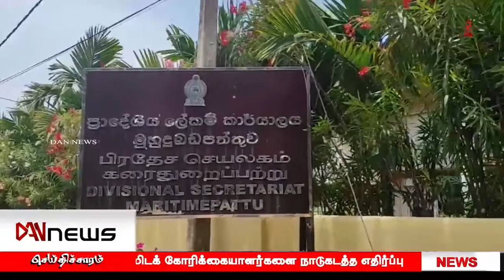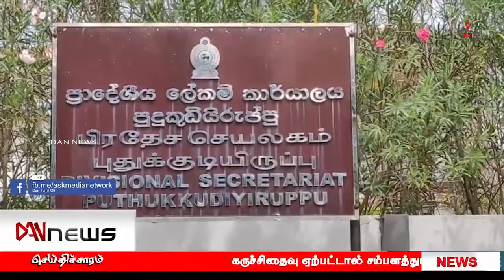டான் 08:30 மணி தமிழ் ஒளி செய்திகள் | 29.03.2021